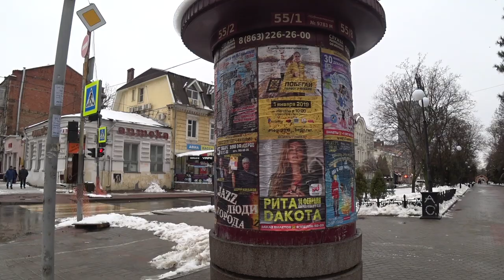Ростовские зарисовки 3 янв 2019 г.